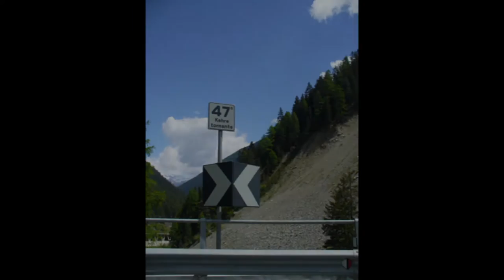MegaRide 2013 Sa Majesté le Stelvio, Italie.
Motoclubquebec.com
Au même titre que l'Orrido dans la vallée de Bergamo, la Stelvio fait aussi partie des chouchous des mégarideurs. Italie.